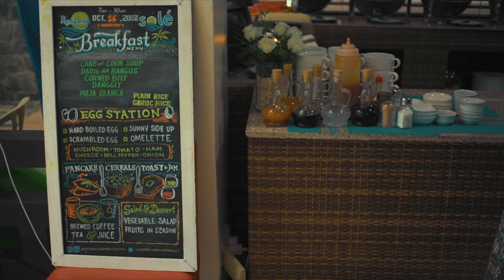Boracay Island Hopping Activity | October 26, 2022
` Sharing footage of our Boracay Island Hopping Activity unexpected experience...